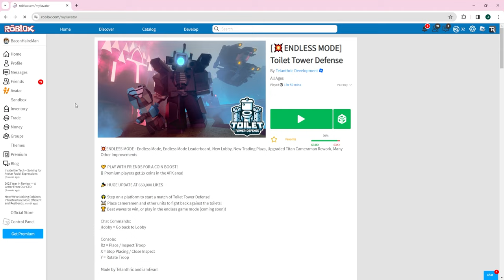How I got the new UGC in Roblox Toilet Tower Defense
This video isnt so much its just about How I got the new UGC in Roblox Toilet Tower Defense